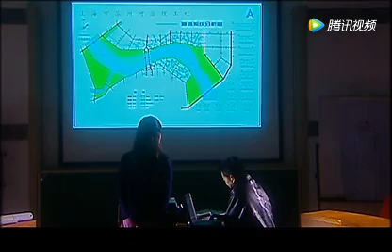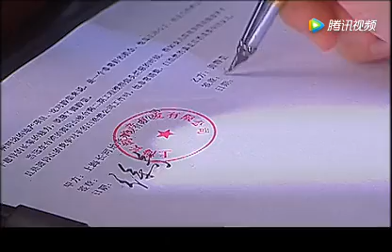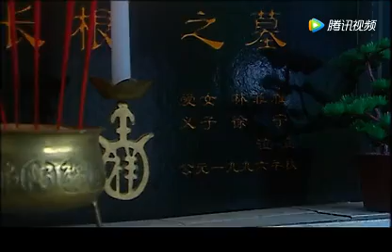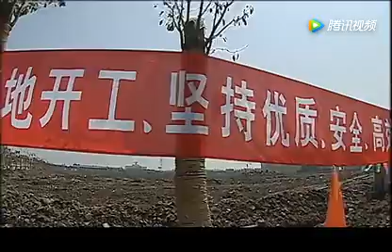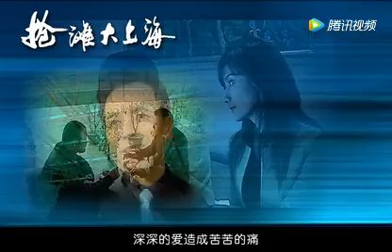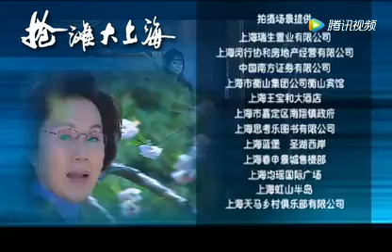【大型商戰劇】大上海 第4集：大上海灘商業危機暗湧，各國商界精英鬥智鬥勇搶占先機